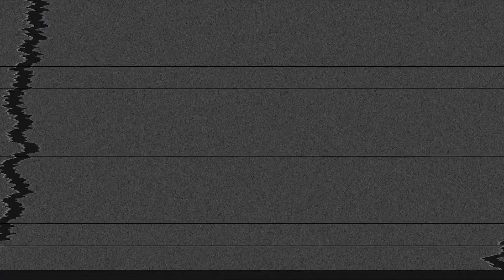EXVENTS PRESENTA//MORRAL PARTY//ZEPPELIN CLUB